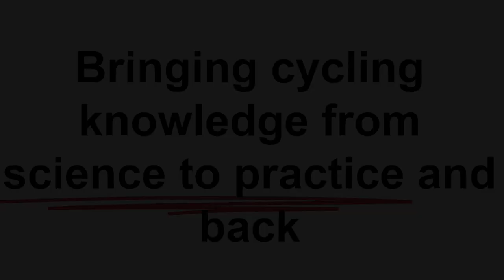Spokes! Ridecast with Dr. Justin Spinney, Cardiff University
Filmed during Cycling Research Board Annual Meeting CRBAM19 Delft. Justin and I talk research methodology, cycling experiences, and how digital video has improved over the past decade.

Academic paper discussed: A Chance to Catch a Breath: Using Mobile Video Ethnography in Cycling Research